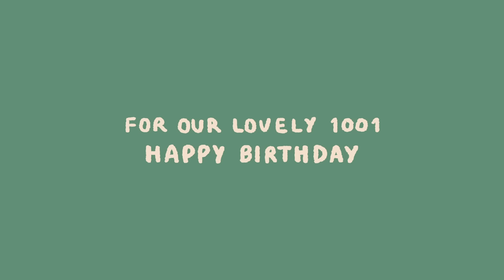1001 (You’re Lovely) - SERIOUS BACON [ Official Lyrics ]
พวกเราได้มีโอกาสร่วมงานกับทาง 10vely แฟนๆของคุณเตนล์ เพื่อทำเพลงนี้ขึ้นมา เป็นโปรเจคที่พวกเราสนุกมากๆฮะ
หวังว่าเพลงนี้จะเป็นตัวแทนที่สามารถมอบความรักและรอยยิ้มให้กับทุกคนที่ฟังได้นะ :-)
ป.ล. สุขสันต์วันเกิดคุณเตนล์ด้วยนะฮะ 🎂❤️

"ความรัก" ไม่ว่าจะเกิดขึ้นในรูปแบบไหนก็เป็นสิ่งที่สวยงามเสมอ

และความรักครั้งนี้ไม่ต้องการสิ่งใดตอบแทนนอกจาก "รอยยิ้ม" และ "ความสุข" ของเธอ

ขอให้เพลงนี้เป็นสิ่งแทนใจเพื่อเป็นของขวัญให้กับคนที่พวกเรารักและเฝ้าห่วงใยตลอดมา

สุขสันต์วันเกิดคนน่ารัก... ขอให้มีความสุขมากๆ นะ "เตนล์”

Single : 1001 (You're Lovely)
Artist: SERIOUS BACON
Label : BOXX MUSIC
Melody : Pemika Jiranaraks, Songmuang Chaiyariti
Lyrics : Pemika Jiranaraks, Songmuang Chaiyariti
Arrange : Songmuang Chaiyariti
All Instruments : Songmuang Chaiyariti
Vocal Edited : Pemika Jiranaraks, Songmuang Chaiyariti
Mixed and Mastered by Songmuang Chaiyariti
Special Thanks : Chodchapak Pholthanachod, Jinwara Phoraksa

넌 너무 예뻐서 (นอน นอมู เยปอซอ) lovely lovely
넌 너무 예뻐서 (นอน นอมู เยปอซอ) lovely

เวลาที่เธอได้เจอ อะไรที่เธอชอบใจ
เธอจะยิ้มกว้างขึ้นทุกที
เวลาที่ได้เฝ้ามอง แววตาที่ดูสดใส
ฉันไม่อยากละสายตาไปไหน

* หากใครทำให้เธอต้องเจ็บช้ำใจ
ฉันคงทนไม่ได้แน่เลย
ให้ฉันอยู่ตรงนี้ ได้คอยดูแลเธอไม่ไปไหน

** ‘Cause you’re so lovely
แค่ได้มองเธอจากตรงนี้
I feel so lucky
แม้เราห่างกันแสนไกล
เมื่อไรที่เธอเศร้าใจ
อยากทำให้เธอยิ้มได้
‘Cause you’re so lovely when you smile

넌 너무 예뻐서 (นอน นอมู เยปอซอ) lovely lovely (x2)

ก็ทุกๆครั้งที่ได้เห็นเธอ
I feel like I’m dreaming
(เธอรู้ไหม) มีใครตรงนี้ที่เขาเฝ้าห่วงใย

ถึงแม้ว่าเราจะห่างกันแสนไกล
But don't you worry เพราะไม่ว่าเมื่อไหร่
(ฉันก็พร้อมจะเป็น your hero)
Just count one to ten and I’ll be there

แค่เรามีกันอย่างตอนนี้
ไม่ว่าเธอหันมาเมื่อไหร่
หากมีเรื่องราวเศร้าใจ

넌 너무 예뻐서 (นอน นอมู เยปอซอ) lovely lovely (x3)
넌 너무 예뻐서 (นอน นอมู เยปอซอ)

‘Cause you’re lovely and I love you

ติดตามผลงานของ "SERIOUS BACON" ได้ทาง

▶ ฝ่ายประชาสัมพันธ์ (โทร) : นัท 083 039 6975
▶ Marketing Campaign (โทร) : แต้ม 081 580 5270
▶ ต้องการ cover เพลงนี้ ส่ง E-Mail มาได้ที่